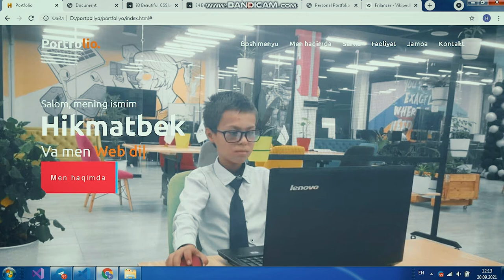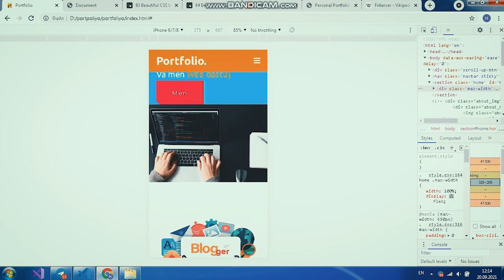💻 Веб дастурлаш бу минглаб қодлар ва катта сайтлардир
Хўп шундай экан Веб дастурлашни ёш болалар хам ўргана оладими?
Бу саволингиза эса ушбу видео орқали Ҳикматбек жавоб беради.

🚩 Мўлжал: Урганч, Даритал, 2-қават